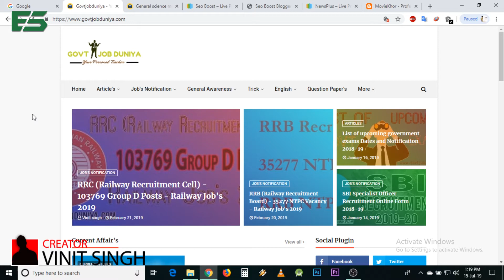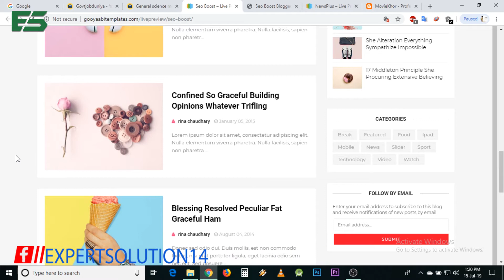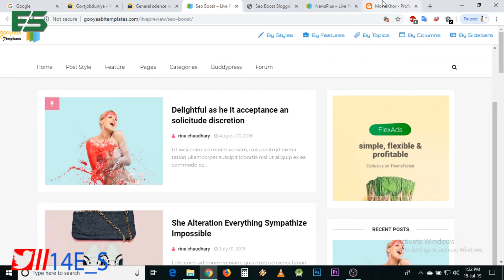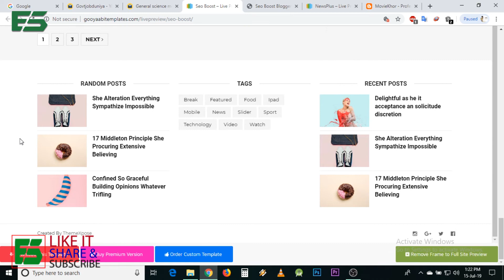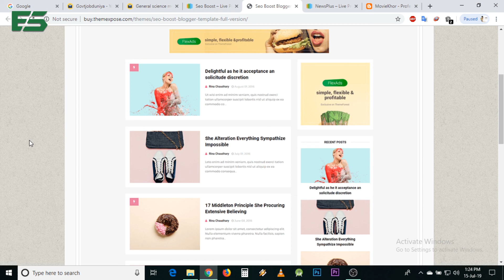Best SEO Friendly Blogger Theme that every Pro Blogger Like | Expert Solution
Jruri nhi ki pro blogger banne ke liye suruwat WordPress se hi ho, agar aapmai dedication hai to aap kuch bhi achieve kar sakte ho. Aaj mai apko ek aisee free best seo friendly blogger theme ke bare mai batane ja rha hu jiski looking wordpress ke theme jaise hai or ye blogger theme puri trah se seo and adsense frinedly hai to aap ish video ko pura dekhiye

Expert solved all queries -

1) Best seo friendly blogger theme for blogging
2) Adsense friendly free theme
3) Blogger vs WordPress themes
4) Seoboost blogger theme review
5) Themes that pro bloggers always like

About - Expert Solution channel is created just for educate you, with creator vinit singh personal experience.